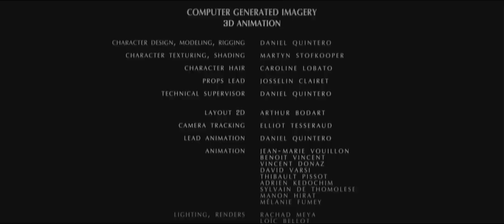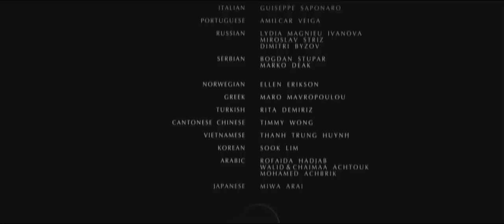CGI Animated Short Film "Voyager" by Supamonks Studio | CGMeetup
CGI 3D Animated Short Film Voyager Short Film by Supamonks Studio.

Voyager is a short film by Loïc Magar & Roman Veiga. The film, which lasts about 10 minutes, mixing the techniques of stop motion and 3D animation. The film highlights the place that takes the technology in our society and offers a futuristic vision of the world as we know it.

The film was shot from a model of a 2m² surface representing a deserted city. Our character is a little girl of 7 years, living alone, inside this city. This character and other elements are in turn realized in 3D.

Written and directed by Loïc Magar and Roman Veiga.
Produced by Cynthia Zammit & the directors.
Coproduced by Supamonks Studio, Manuel Cam, AOC
Directed into the Supa Residence of Supamonks Studio
Director of Photography – Maxence Magniez
Lead 3D Animation – Daniel Quintero

STOP MOTION
MANUEL CAM – Jean-Louis Padis, Mélinée Boucheron
Set Design – Marion Colasse, Maël Alby, Odile Pothier
Space Probe Maker – Jean Lefevre
Camera Operator – Roman Veiga

3D ANIMATION
SUPAMONKS STUDIO – Kast, Peyo, Zwib, Lan12, Lâm, Marlène, Pink, Max, Amar and all the Supa great Team!
Character Design, Modeling, Rigging – Daniel Quintero
Character texturing, Shading – Martyn Stofkooper
Character Hair – Caroline Lobato
Props Lead – Josselin Clairet
Technical Supervisor – Daniel Quintero
Layout 2D – Arthur Bodart
Camera Tracking – Elliot Tesseraud
Lead Animation – Daniel Quintero
Animation – Jean-Marie Vouillon, Benoît Vincent, Vincent Donaz, David Varsi, Thibault Pissot, Adrien Kedochim, Sylvain de Tholomèse, Manon Hirat, Mélanie Fumey,
Lighting & Rendering – Rachad Meya, Loïc Bellot, Maud Bourgeais
Light Advisor – Catherine Rabier
Compositing – Maud Bourgeais, Loïc Bellot, Léo Natta, Joceran Compoint, Quentin Puiraveau, Simon Bau, Cyril Declercq
Visual Effects – Niels Prayer, Dang-Vy Nguyen
Matte Painting – Julien Hauville, Josselin Bailly
Editing – Loïc Magar
Production Manager – Cynthia Zammit

SOUND
AOC – Ludovic Jokiel, Fabrice Smedja, Eric Delafoy
Audio Production / Mix – Ludovic Jokiel
Sound Design – Benoît Mora, Maxime Singer, Laura Haddad
Girl’s Voice – Sacha Arrivé
Space Probe’s Voice – Matthew Géczy

COLOR GRADING: MIKROS IMAGE
Color Grading Operator – Sébastien Mingam
Coordination – Charlotte Brisebarre

opportunities.